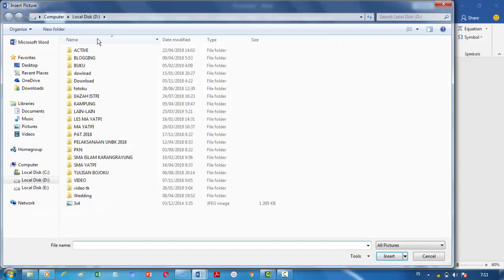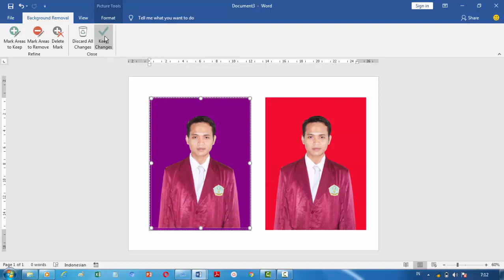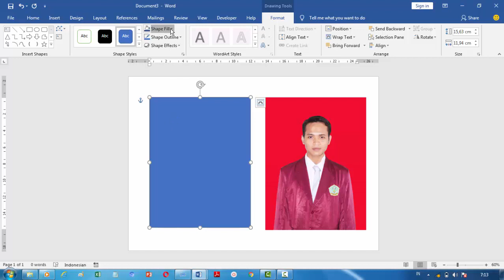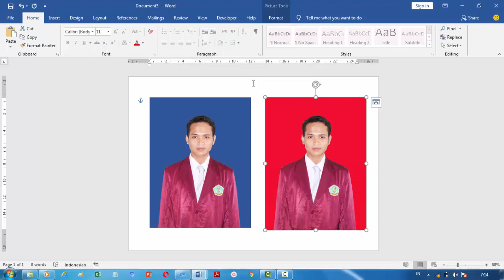Cara Mengganti Background Foto dengan Microsoft Word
Untuk mengganti background foto tidak harus menggunakan aplikasi design grafis, bisa juga memakai microsoft word. Caranya mudah hasilnya rapi